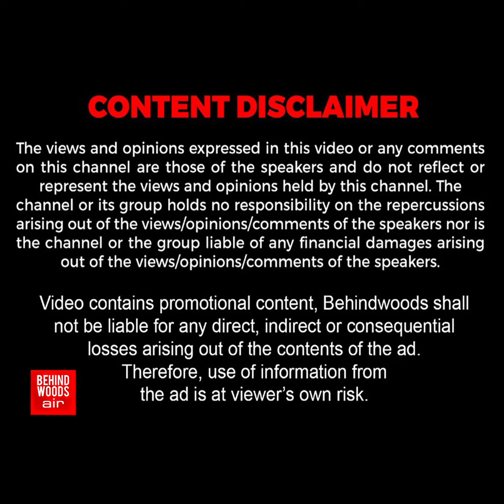'30-வது நொடியில் கலங்க வைத்த கலைஞர்..!'ஒட்டு மொத்த கோரத்தையும் காட்டிய ஓவியம்..நெஞ்சை கசக்கிய வீடியோ